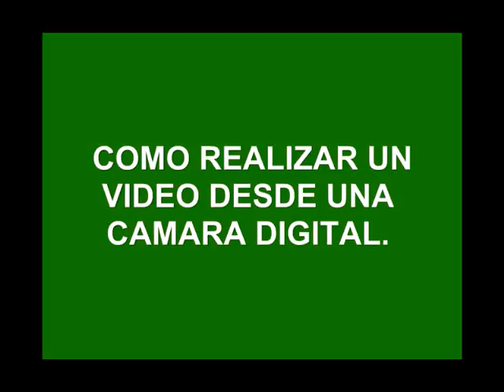COMO REALIZAR UN VIDEO DESDE UNA CAMARA DUGITAL (Subtitulos en español)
COMO REALIZAR UN VIDEO DESDE UNA CAMARA DUGITAL